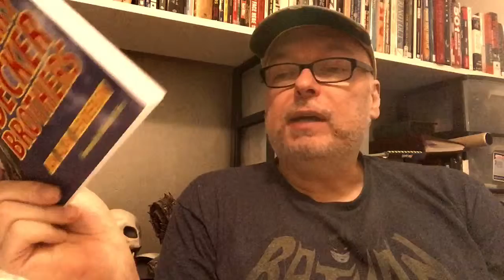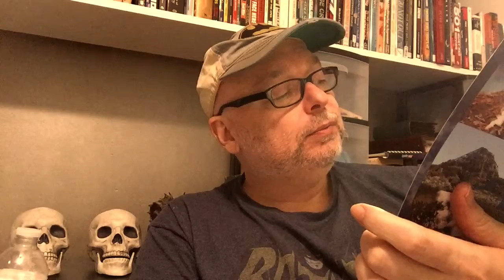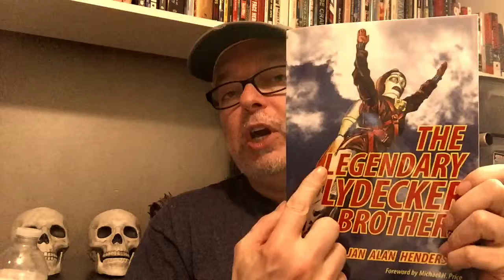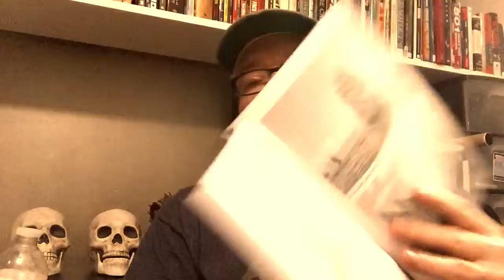Books That Kill - Lydecker Bros.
Howard Lydecker and his brother, Theodore, were in charge of special effects at Republic Pictures. They are best remembered as the producers and photographers of some of the best miniature effects of their time.